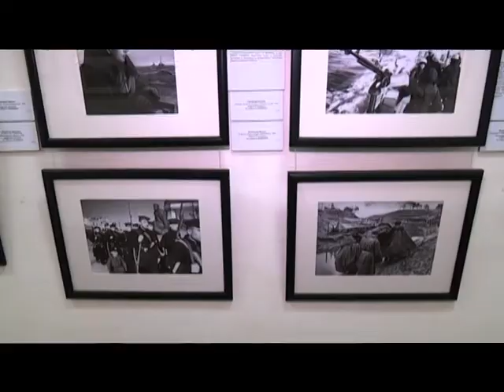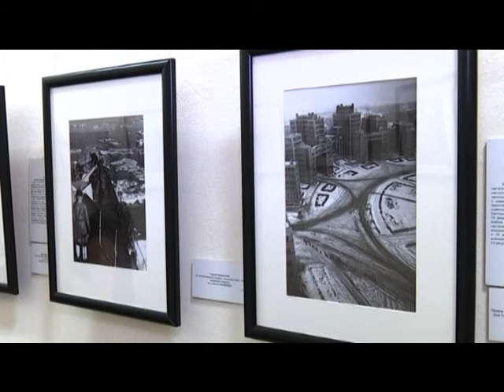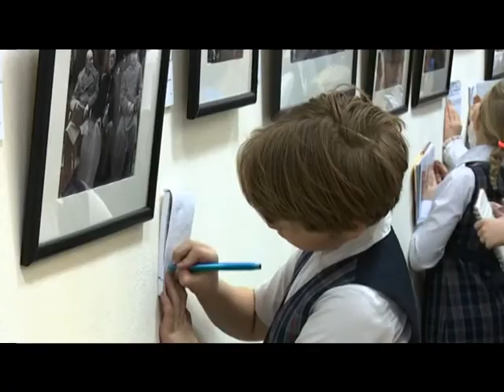11 04 2017 Работы военных фотокорреспондентов Великой Отечественной выставят в Ижевске